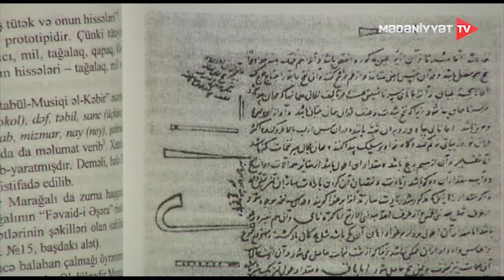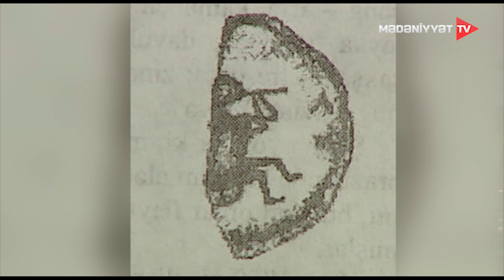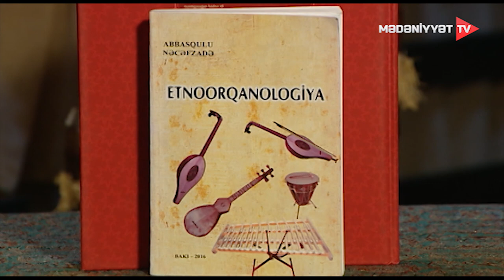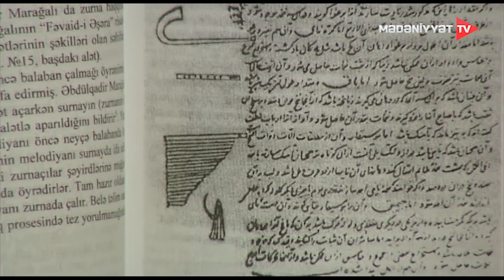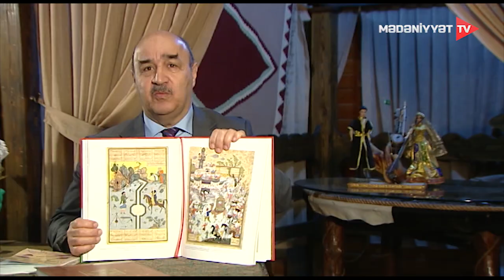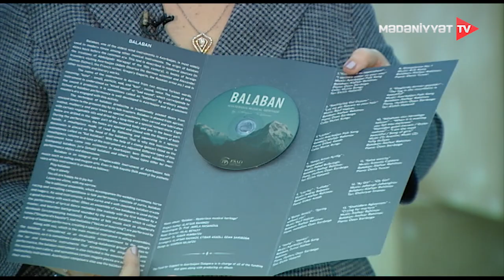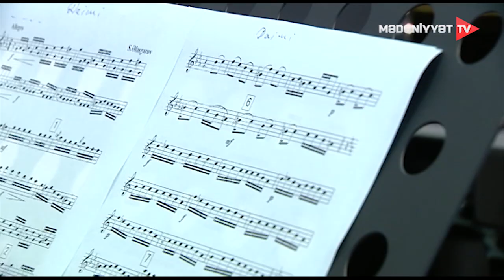Sehrli səslər - 18.01.2023 | Balaban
"Sehrli səslər " verilişi  qədim musiqi  aləti   balaban  barədədir.Verilişdə Azərbaycan xalqının milli musiqi mədəniyyətində öz yeri ,ifa tərzi və funksiyası ilə seçilən balabanın inkişaf tarixi ,quruluşu  və bu alətin  ifaçılıq sənəti haqqında söhbət açılır.Verilişin aparıcısı ,professor Abbasqulu  Nəcəfzadədir .Verilişdə həmçinin sənətşünaslıq elmləri  doktoru ,professor Cəmilə Həsənova  , xalq artisti Əlixan Səmədov ,balaban  ifaçısı Şirzad Fətəliyev  və Rəfael   Əsgərov peşəkar nəfəs aləti olan balabanın keçdiyi inkişaf yolundan danışıblar